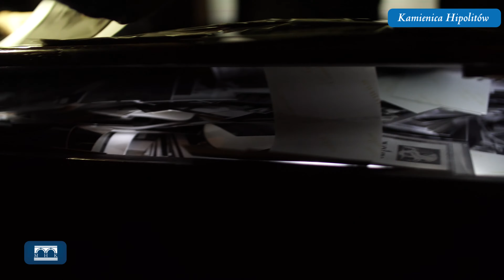Wystawa "Kraków w pudełku"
Wystawa Kraków-w-pudełku, którą możemy oglądać w piwnicach kamienicy Hipolitów to wystawa nowej fotografii i nowych mediów. Impulsem do jej powstania było przechowywane w Muzeum Historycznym Miasta Krakowa archiwum fotograficzne, które jest zapisem przemian miasta - jego architektury i społeczeństwa.